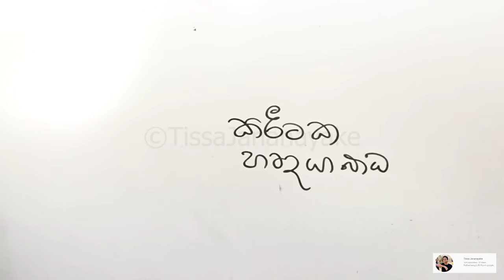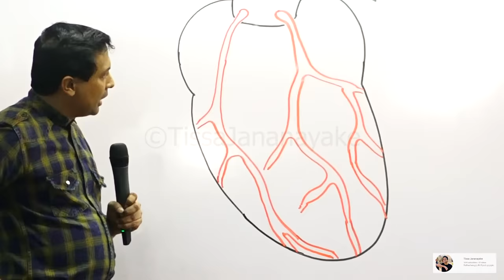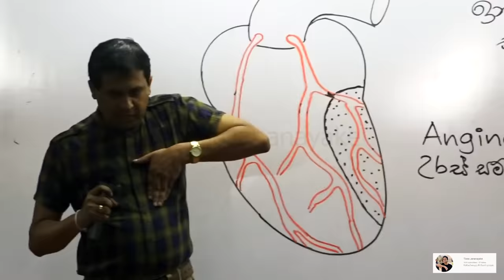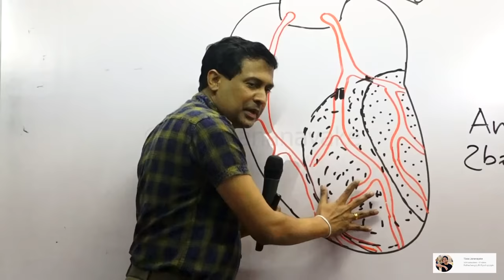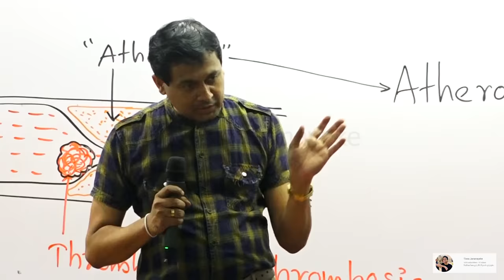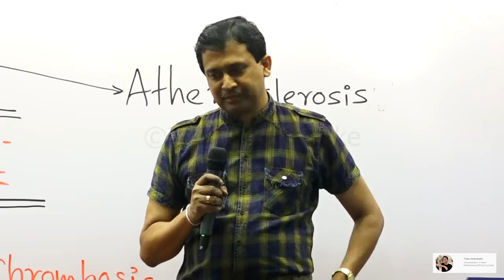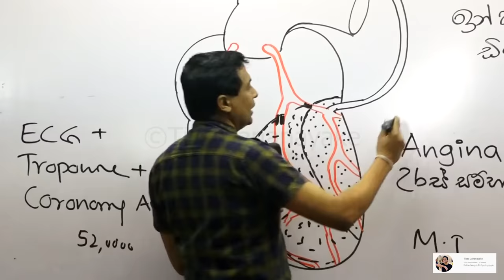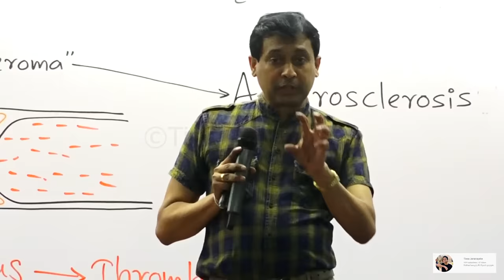Tissa Jananayake - Episode 35 |Heart attack | කිරීටක හෘදයාබාධය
මිනිසාගේ හෘදය පිළිබද උසස්පෙළ නිර්දේශයට අනුගතව සිදුකල දේශනයෙන් සංස්කරණය කර හෘදයාබාධය පිළිබද මහජනයා දැනුවත් කිරීමටත්, ප්‍රමාණික දැනුමක් ලබාදීමටත් නිෂ්පාදනය කරන ලද වැඩසටහනකි.